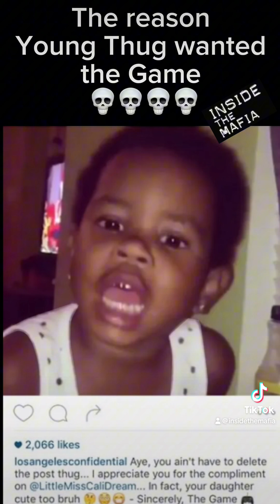The reason Young Thug wanted the Game